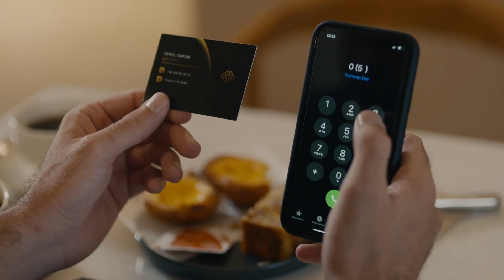Ozan'ın Şansı Dönüyor | Aldatmak 2. Bölüm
Ozan parayı kurtarmak için çözüm buluyor. PAÇAYI KURTARMAK İÇİN İYİ FIRSAT

Tarık’ın yaşadığı ikili hayatın ortaya çıkışı, herkesi şaşırtmıştır. Uğradığı ihaneti sindirmeye çalışan Güzide, ansızın gelen bir telefonla bir kez daha sarsılır: Amsterdam’da sandığı kızı Oylum, Ankara’da bir kazaya karışmıştır. Kafasında bir sürü soruyla yola çıkan Güzide, Tarık’tan göremediği desteği eski bir dostundan görür.
Tim’in, Oylum’u olay yerinde bırakıp kaçması, Oylum’u suçlu konuma düşürmektedir. Nüfuzlu bir aileden gelen Tim, gerçekler ortaya çıkmadan yurtdışına kaçmak için elinden geleni yapar. Ancak Güzide, kızının işlemediği bir cinayetten hüküm giymemesi için elinden geleni yapacaktır.
Açgözlülüğü yüzünden Oltan’ın emaneti olan büyük meblağı kaybeden Ozan, kaybını telafi etmeye çalışırken hata üstüne hata yapar. Nitekim, dolandırılmasının arka planı ile alakalı gerçeklerin açığa çıkması, onu çok daha sinirli hale getirecektir.
Sevdikleri için emek emek kurduğu düzen yıkılan Güzide, herkesin yardımına yetişmeye çalışmaktadır. Ailesi dağılırken bir yandan da kendini toplamaya çalıştığı bir sınav, onu beklemektedir. Bu, belki de hayatının en büyük sınavı olacaktır.

Oyuncular: Vahide Perçin, Ercan Kesal, Mustafa Uğurlu, Cem Bender, Yusuf Çim, Caner Şahin, Feyza Sevil Güngör, Asena Girişken, Cem Sürgit, Meltem Baytok, Hatice Deniz, Burcu Söyler, Merve Altınkaya, Kerem Müsligil, Esin Alpogan, Neyra Kayabaşı, Burak Acar, Arda Atak, Canan Ürekil, Batuhan Sel, Masal Ayşe Gencer, Ege Semih Erken, Eda Özelcan Kesal, Mustafa Uğurlu, Cem Bender, Yusuf Çim, Feyza Sevil Güngör, Asena Girişken, Cem Sürgit

KÜNYE
Yönetmen: Murat Saraçoğlu
Yapımcı: Timur Savcı & Burak Sağyaşar
Yapım: TIMS&B Productions
Senaryo: Yıldız Tunç,Atilla Özel,N.Selena Çağlayan
Genel Koordinatör: Banu Güler
Uygulayıcı Yapımcı: Selin Erdinç
Görüntü Yönetmeni: Sedat Yücel
Genel Sanat Yönetmeni: Nilüfer Ayşe Çamur